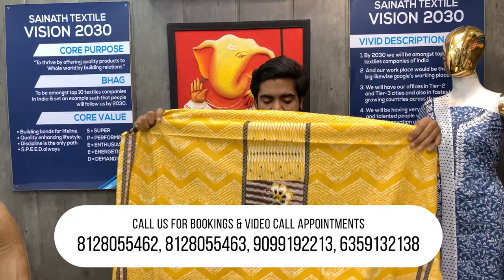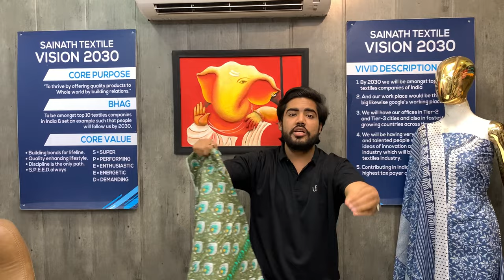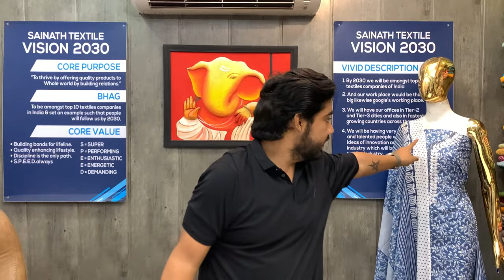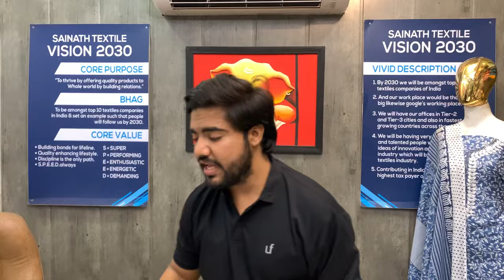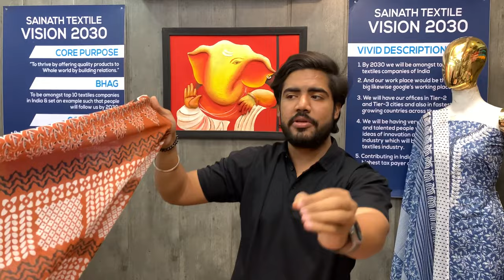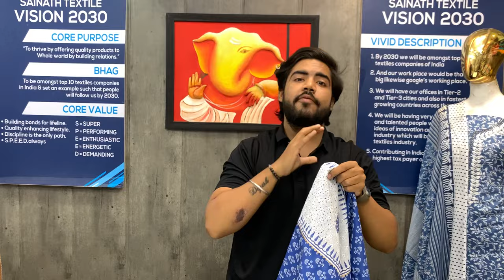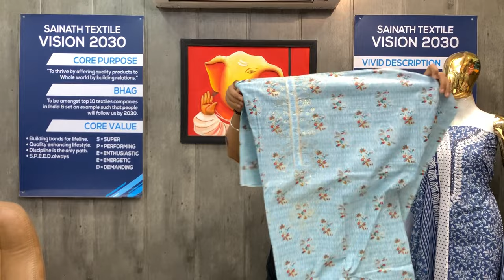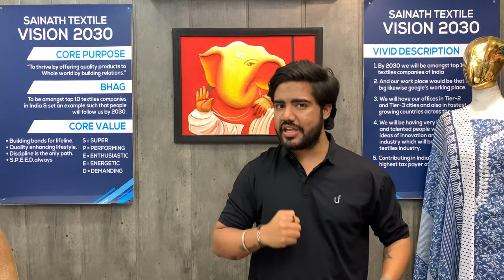Beautiful Cambric Cotton Suits Are Back | Buy Any at Just ₹349/- Only | Unstitched Suit Manufacturer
We are back with wonderful cotton unstitched suit variety!

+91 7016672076, we can tell you the exact criteria to follow.

About us:
Sainath Vasudha is one of the leading cloth manufacturer in India offering wholesalers & retailers a best price that no one can offer. We have 19500+ customer base throughout the world.

Address: C/89 Fourth floor safal-2 behind vanijya bhawan kankariya road Ahmedabad

latest suit of sainath vasudha